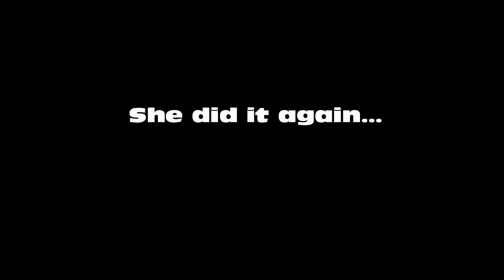Christina Goh teaser INVISIBLE EP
Christina Goh teaser INVISIBLE EP - 2014 music
Available (p) Plaza Mayor Company Ltd / The Orchard